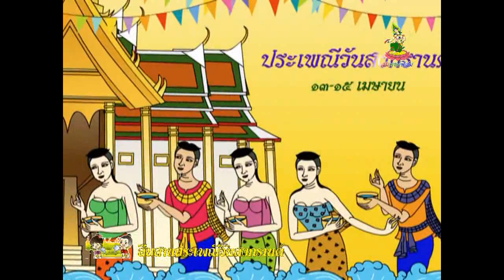สืบสานประเพณีวันสงกรานต์ SP FILM